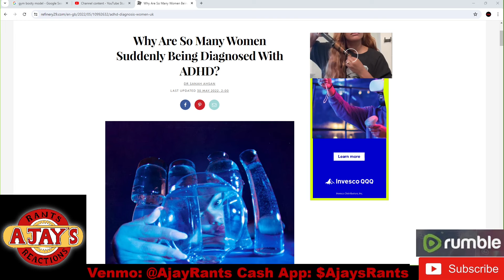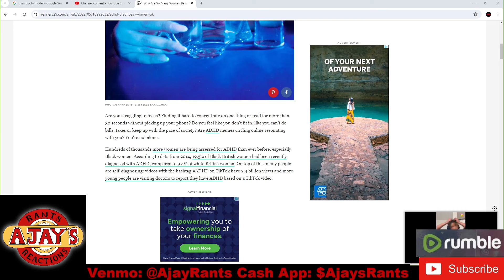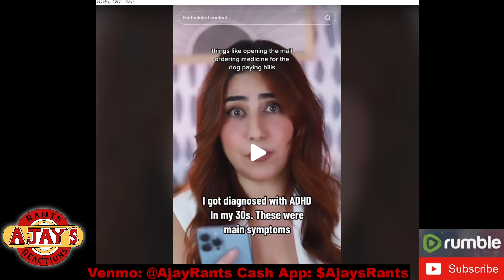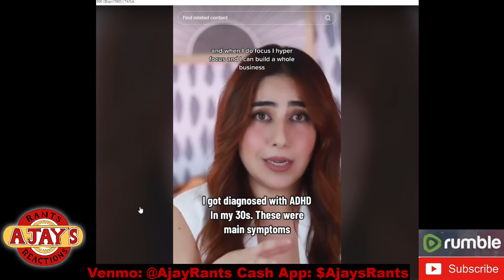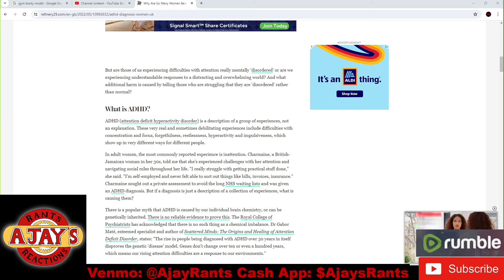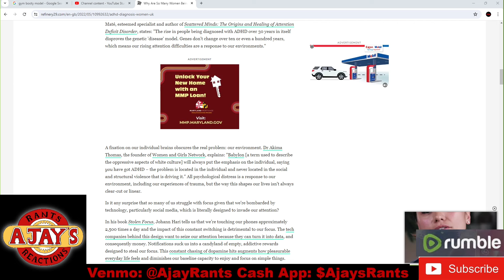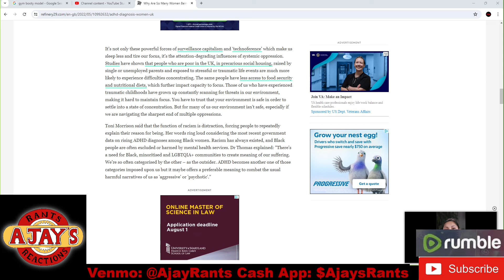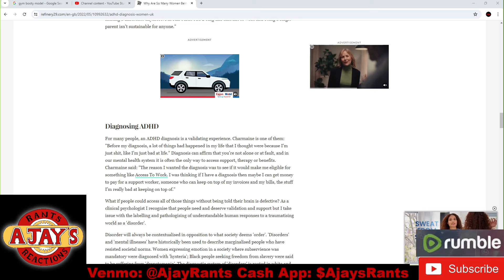Modern Women say they have "ADHD!" What a joke.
Modern Women Have "ADHD"